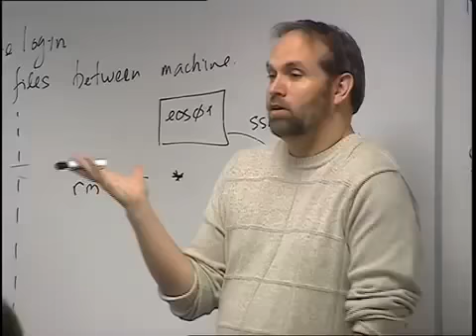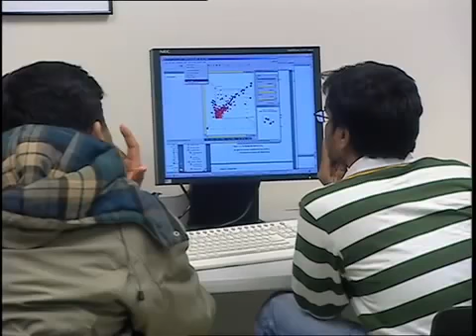School of Computing and Information Systems at Grand Valley State University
The School of Computing and Information Systems at Grand Valley State Information offers programs at both the undergraduate and graduate levels. One of the strengths of the computing programs at GVSU is flexibility. We offer majors in computer science and information systems. All programs share faculty, courses, and laboratory resources. Also, by choosing electives and minors in related subject areas, students can further tailor their degrees to fit their individual needs and career goals.